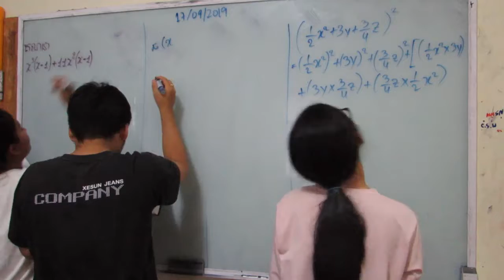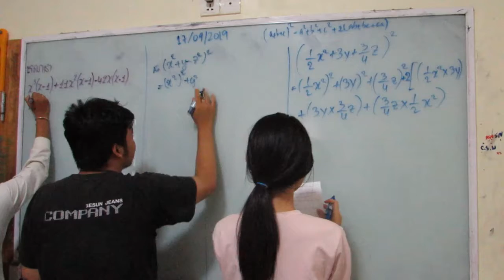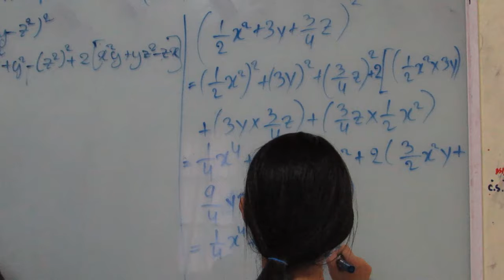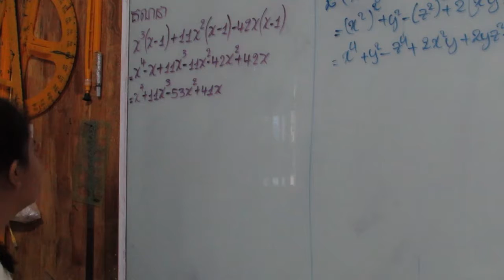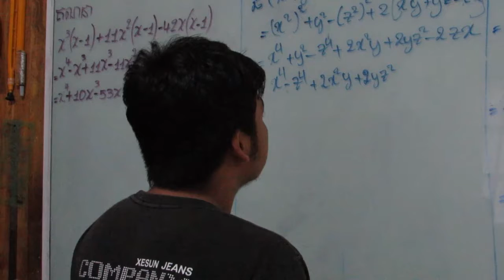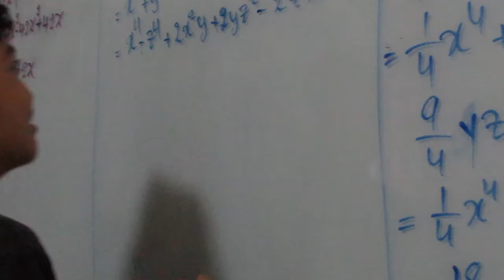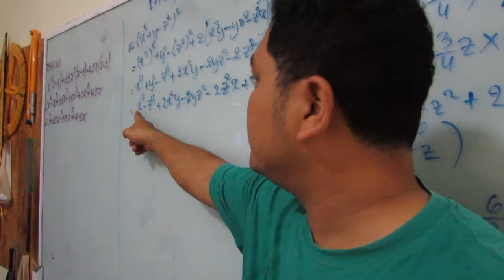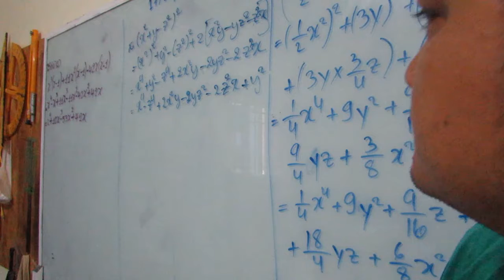Polynomial Molika and al